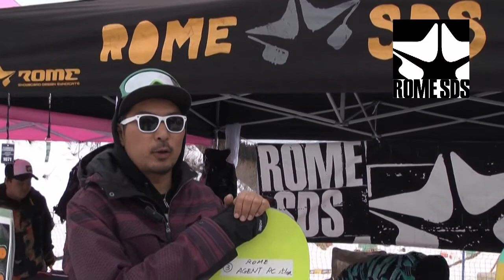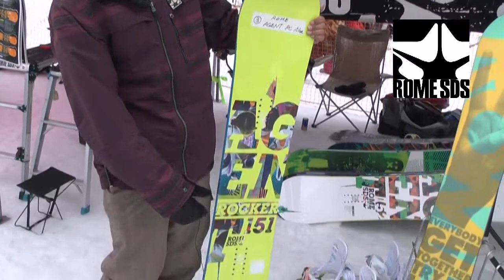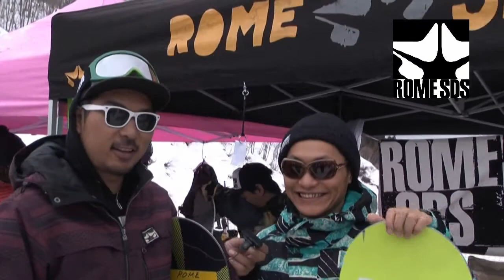10/11モリスポ試乗会「ROME」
10/11 NEW MODEL SNOWBOARD モリスポ試乗会にて